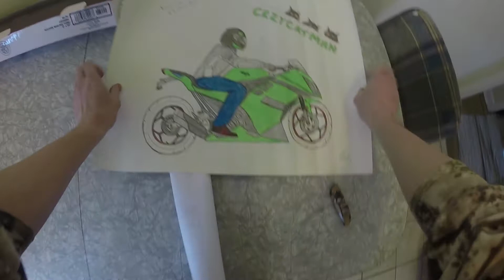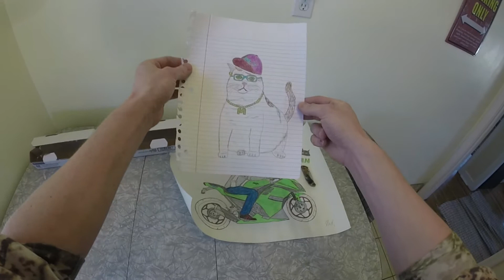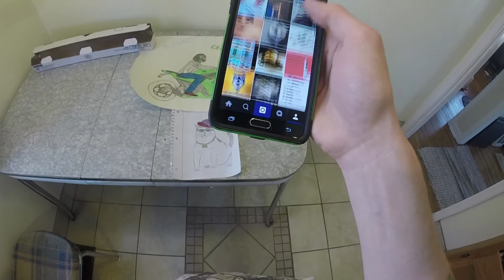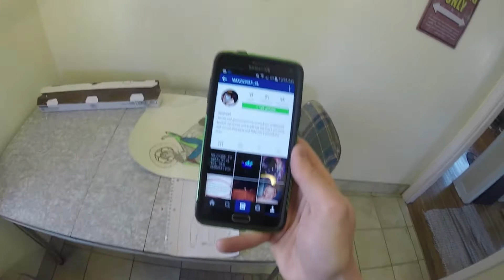More Fan mail??!!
SRy tried to link the Instagram account.. but wont let me.  but his user name again is maxochist_28

FALLOW ME DOWN HERE

check me out at these sites